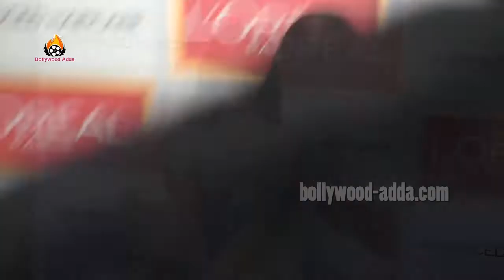Sonam Kapoor Exclusive Photoshoot LOREAL